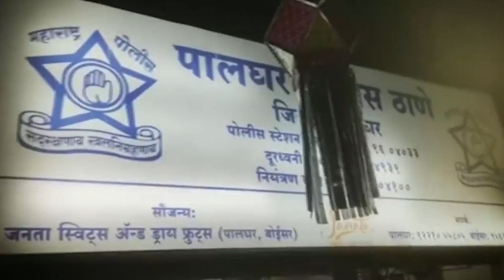Carol Misquittan murder mystery case | आप की रूह काप उठेगी. प्यार की साजा true story